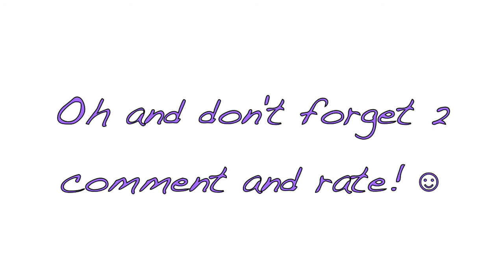My Secret Hollywood Life-Chp1; Behind enemy lines...part 2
"Hey Nadine!" I say as I throw my bag on my couch when I went in. She looks up at me. "Oh hey Kait!" "Shh! Someone might hear you!" "Like who?" "Um Sky! You know how she is! If she finds out I am dead!" "What's the worst she can do?" "Oh I don't know! Maybe ruin my career!" "Chill Kaitlin she's not going to find out that you have a double life!" We heard a gasp and a thud coming from the outside of my dressing room. Nadine and I look at each other and run and open the door to find Sky on the floor with a smirk on her face. "Sky!" I shout as she gets up. "Yeah Kaitlin?" I glare at her and pull her in my dressing room. "How much did you hear?!" "Oh just enough to ruin your career!" "You wouldn't!" "Try me!" "Nadine can I talk to Sky alone?" I ask her with out taking my eyes off Sky. "Uhh sure!" Nadine says right before she leaves. "Ok Sky how much is it going to take for you to keep your mouth shut?" "Just for you to come to the club with me tomorrow!'' "You know I cant go to the club! Im under age! And so are you!" "So? Im famous! They always let me in!"  I eye her. "So all the rumors about you were true?" She laughs a little. "Of course they were hunny! Wha'd you think? That the paparazzi made it up?" "Well..yeah.." I said as I sat on my couch. "Oh and be at the club by 7! Well bye.." "Im not going Sky!" I said as she was about to walk out. "What?" She said as she closed the door. "Im not going!" "Fine! Then I'll just have to tell the press about your alter ego!" I get up and walk over to her. "Listen if I go with you to the club tomorrow then you have to promise that you don't tell anyone that I did! Promise?" "Cross my heart and hope to die!" After our little "talk" She left my dressing room and went to the photo shoot.

The next night was a bit scary. But somewhere through it I started to relax and have some fun. We started to dance and lost track of time. While we were dancing I closed my eyes for a minute. When I opened them I found my parents standing there looking so pissed off that you could die right there. Thats how I ended up in my living room on a Saturday night about to cry. "Mom I can explain!" I said while tearing up a little. "Explain what Kaitlin?! That you went to a club?!" "Oh come on Mom! Its not like I drank!" "I don't care! You still broke the law!" She sighed. "Go to your room! We'll see what to do with you tomorrow!" "But Mom! I--" "No buts Kaitlin! Go!" "Fine!" I was about to leave when I turned around and yelled. "I HATE YOU!" I cried and ran upstairs.